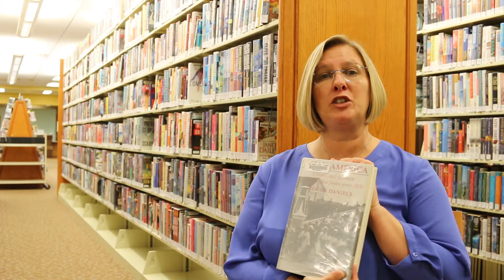PBCLS Reads: Morikami Museum & Japanese Gardens (Part 1)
Palm Beach County Morikami Museum & Japanese Gardens Curator of Japanese Art Carla Stansifer recommends "Asian America: Chinese and Japanese in the United States Since 1850," by Roger Daniels.